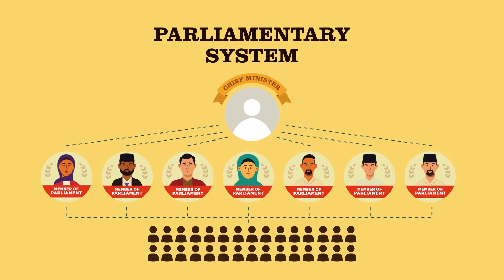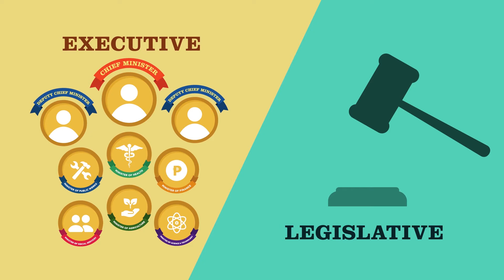Teaser Video - Bangsamoro Parliamentary Elections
Watch the teaser video on Bangsamoro Parliamentary Elections. Full video explainer will be posted on 01 September 2020, in time for the resumption of voter's registration.